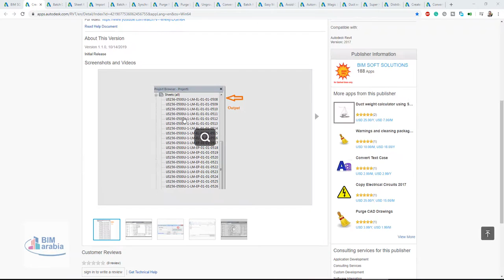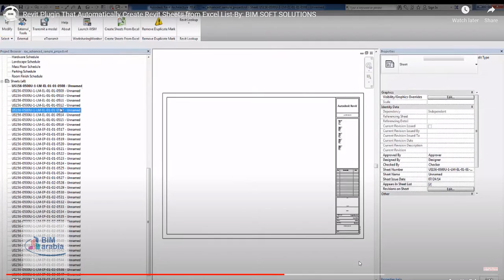revit Create Sheets from Excel List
This tool is designed to create sheets in Autodesk® Revit® model using an existing Excel sheet list.

Workflow:

Choose the title block type to create the sheets.
Click Select Excel List to Create Sheets button.
Browse and select the Excel sheets list.
Click the OK button.